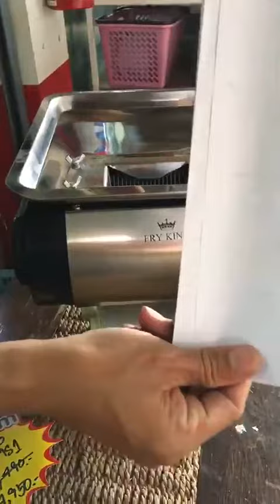เครื่องสไลด์เนื้อ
✉️ Inbox เข้ามาสอบถามได้นะคะ
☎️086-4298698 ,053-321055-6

🕘 เวลาทำการ 8:30-18:00น.
เปิดทุกวันไม่มีวันหยุด
บริษัท เบสท์เครื่องครัว จำกัด

13 ถนน รัตนโกสินทร์ ตำบล ศรีภูมิ อำเภอเมืองเชียงใหม่ เชียงใหม่ 50200
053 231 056